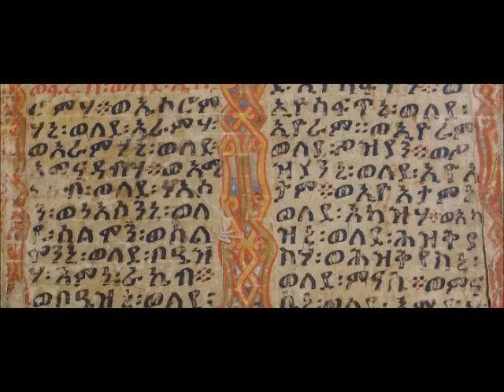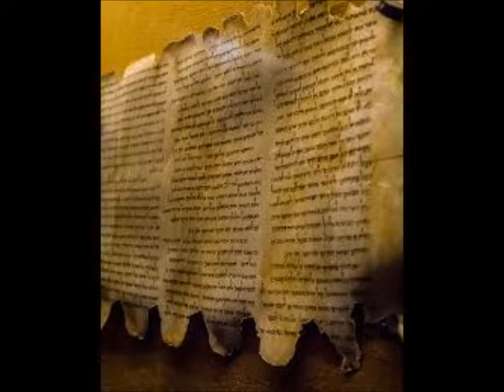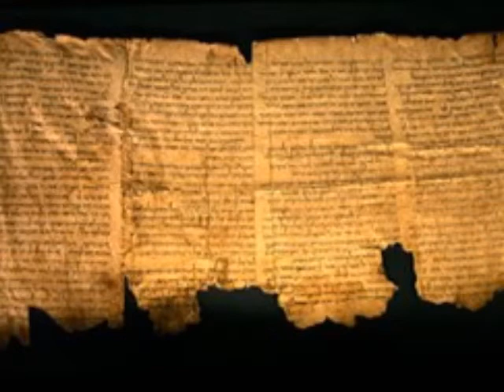PSEUDEPIGRAPHA part 2 - Can you spell it? Can you define it? From Herschel Shanks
Here is an excellent article defining the pseudepigrapha for you - it goes way beyond "Jewish Manuscripts Outside the Jewish Canon."  One cannot possibly understand either of the Testaments until they have student this body of literature (which I do not want to try to spell again).   Jubilees, Enoch, Testaments, assumption of Moses - and over 50 more books, rejected from the Jewish canon on account of their apocalyptic (prophetic) nature.  Learn about the Pseudepigrapha and understand the late Old Testament and the New thoroughly.